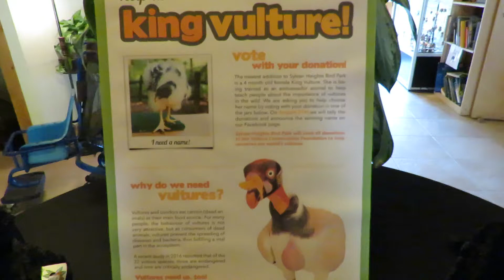4 Month Old King Vulture Needs Name as Ambassador Bird Sign at Gift Shop! Sylvan Heights Bird Park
4 Month Old King Vulture Needs Name as Ambassador Bird Sign at Gift Shop! Sylvan Heights Bird Park 2016, Scotland Neck, NC